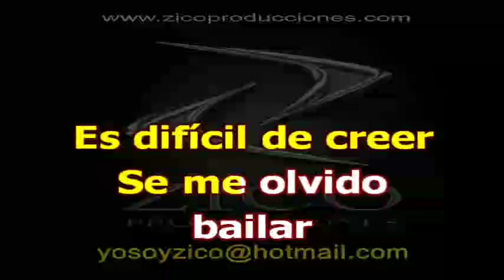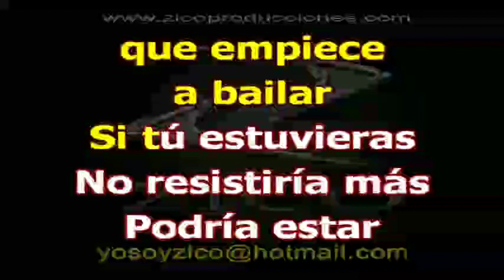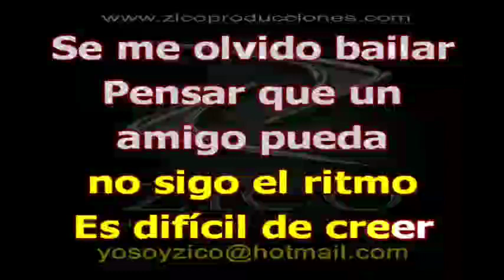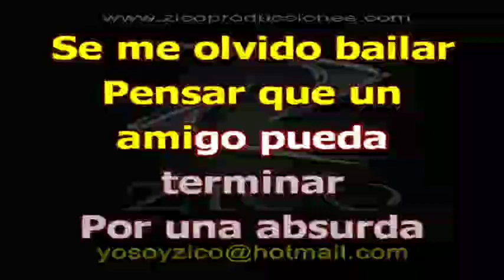absurda confidencia - Pedro Fernández - karaoke